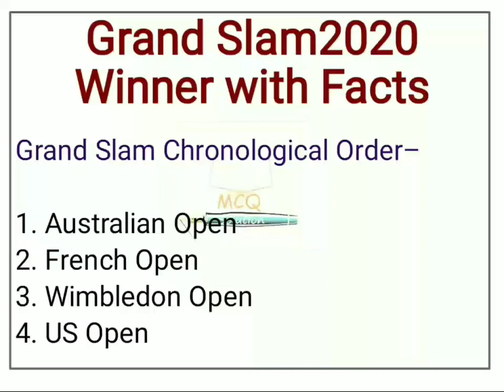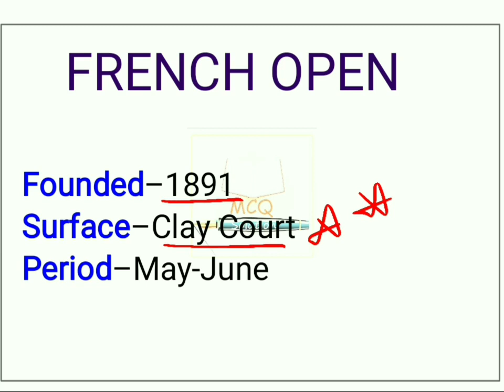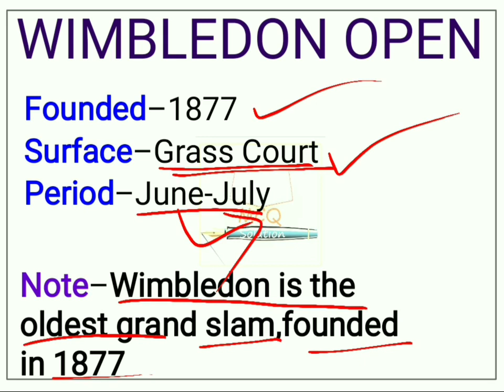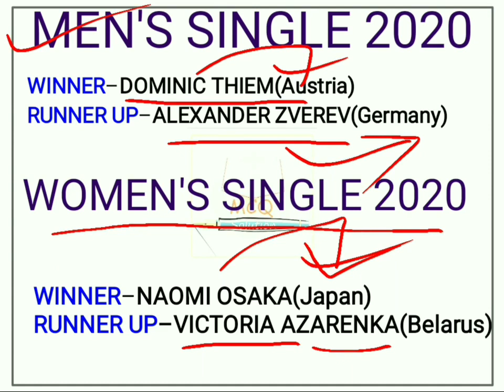Grand Slam 2020|Tennis|Current Affairs|Important Fact|RRB|NTPC|WBPSC|WBP|CONSTABLE|GROUP-D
Grand Slam 2020. The Grand Slam tournaments, also called majors, are the four most important annual tennis events. They offer the most ranking points, prize money, public and media attention, the greatest strength and size of field, and greater number of "best of" sets for men, which is 5. Grand Slam tournaments are not operated by the Association of Tennis Professionals (ATP) or the Women's Tennis Association (WTA), but by the International Tennis Federation (ITF).

গ্র্যান্ড স্ল্যাম ২০২০/2020।।

This channel is for serious aspirations who need previous year questions and MCQ practice.We will also provide Weekly Current Affairs.Get assistance in study.Study Hard Get Selection.

এই চ্যানেলটি সেইসব পরীক্ষার্থীদের জন্য, যাদের পূর্ববর্তী বছরের প্রশ্ন এবং MCQ প্র্যাকটিস প্রয়োজন। আমরা সাপ্তাহিক বর্তমান বিষয়গুলিও প্রদান করব। জোর পড়াশোনা করে চাকরি পেতেই হবে।

ধন্যবাদ🙏🏼❤️